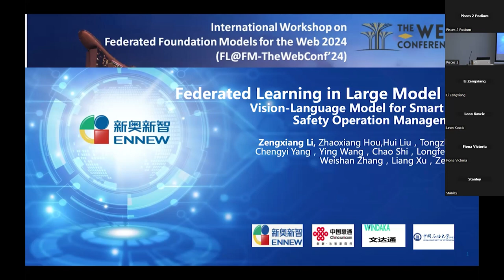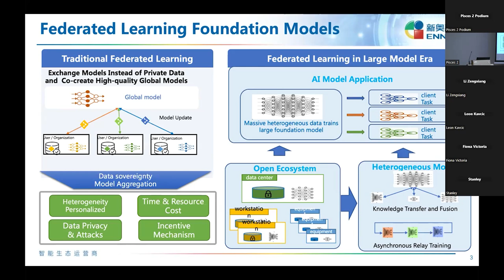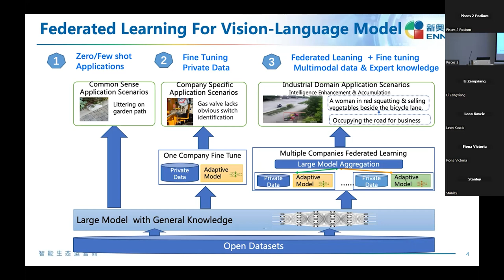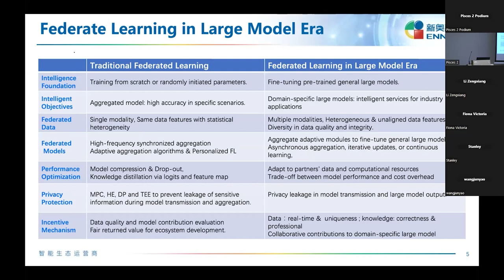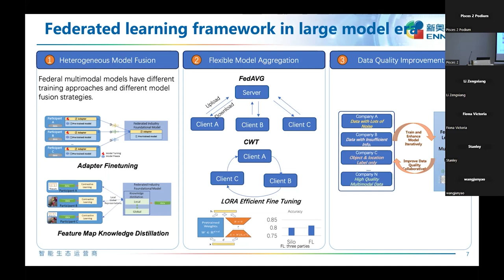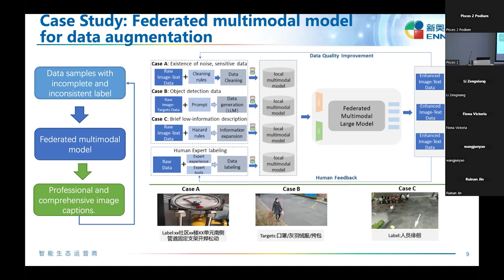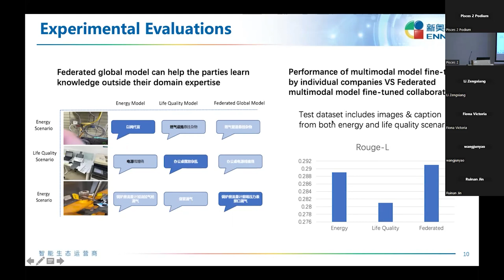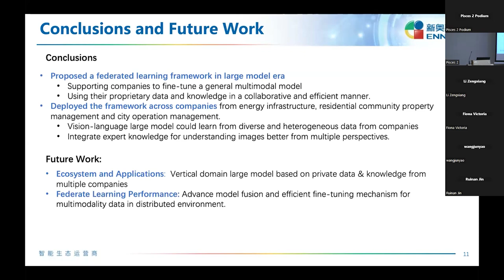Federated Learning in Large Model Era Vision Language Model for Smart City Safety Operation Managem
Zengxiang Li, ENN Group Co.,Ltd., Langfang, China